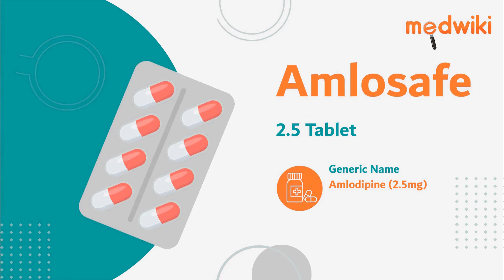Amlosafe 2.5 Tablet | Uses, Work and How to take.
Amlosafe 2.5 Tablet
Composition- Amlodipine (2.5mg)